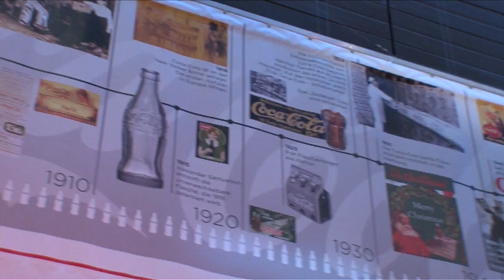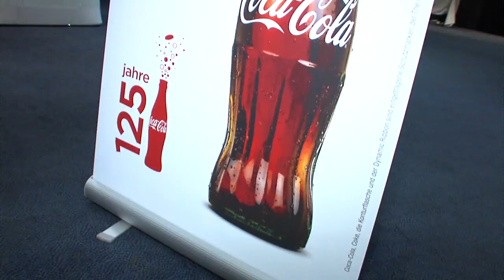125 Jahre Coca Cola Österreich - Lebensfreude genießen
leadersnet.at auf der 125 Jahre Coca Cola Geburtstagsfeier. MIt dabei u.a.:  Philipp Bodzenta (Coca Cola GmbH Österreich), Leopold Windtner (Energie AG), BM Nikolaus Berlakovich (Lebensministerium), Andreas Herzog (ÖFB), Didi Constantini (ÖFB Teamchef), Robert Schraml (Stieglbrauerei) und Rudi Roubinek